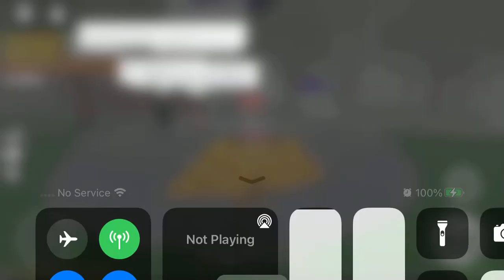I see 3 Valt Cosplayers in Master’s Server?????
Profile Links